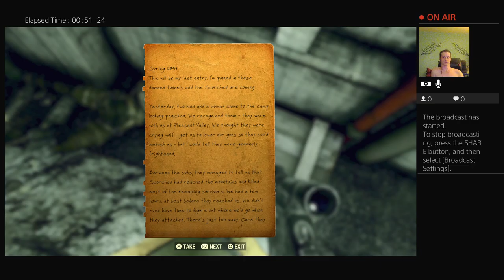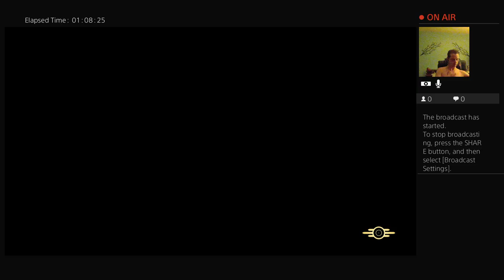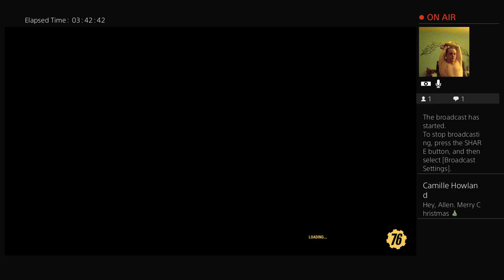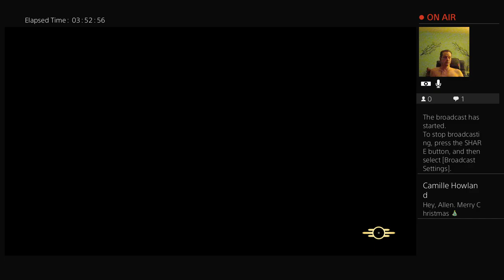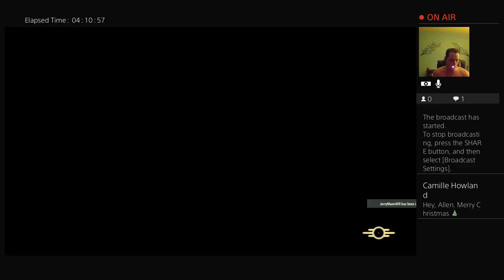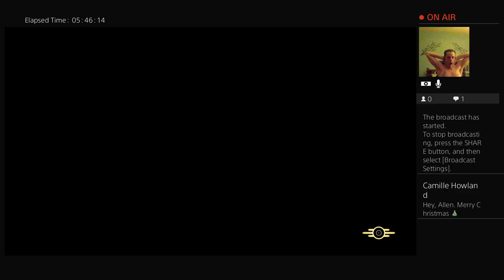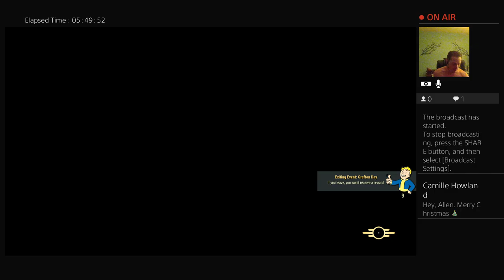Fallout 76 DEMO rifle support build